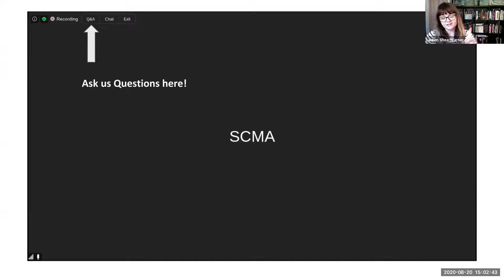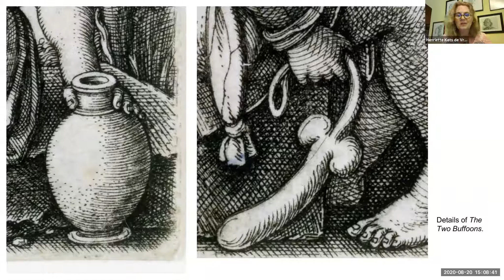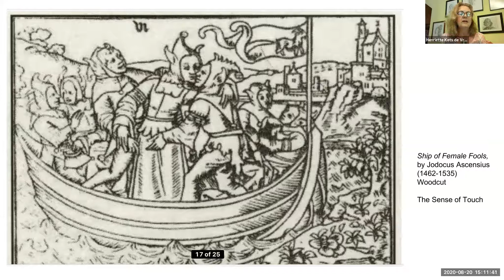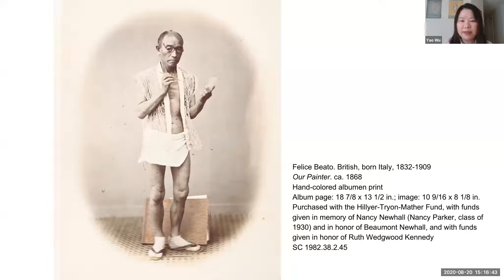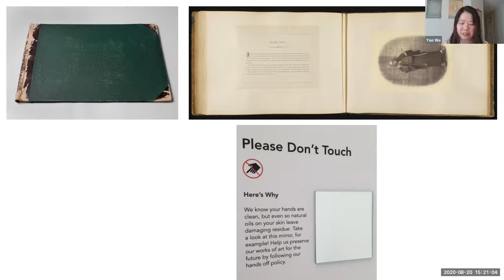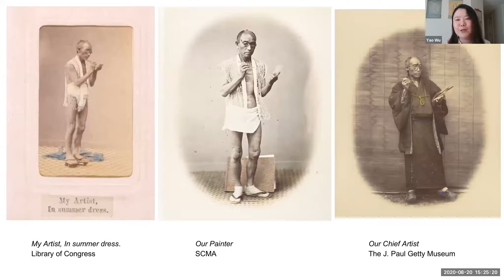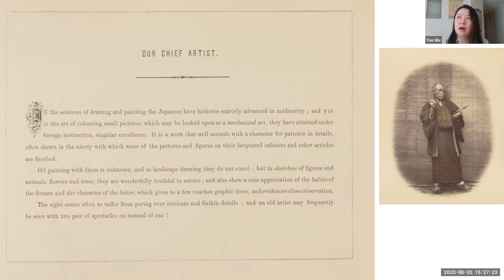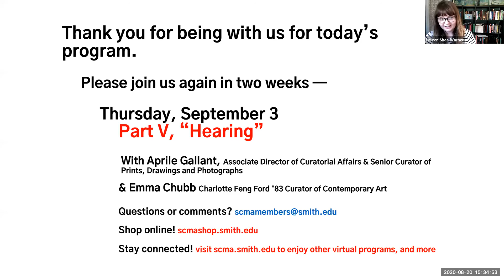Summer tea & conversation with curators: The five senses | Touch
Join SCMA curators Henriette Kets de Vries, Cunningham Center Manager and Assistant Curator of Prints, Drawings, and Photographs and Yao Wu, Carroll Curator of Asian Art
as they explore the fives senses through the lens of the museum's collection.
Yao will discuss Our Painter, ca. 1868, by Felice Beato, British, born Italy,
1832–1909 Henriette will discuss The Two Buffoons, n.d, by Hans Sebald Beham, German, 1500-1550.

Thumbnail image: Hans Sebald Beham, German, 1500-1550. The Two Buffoons, n.d. Engraving printed in black on paper. Gift of Paul J.Sachs